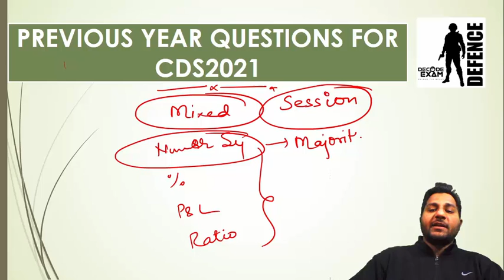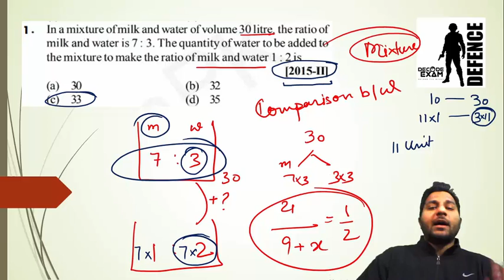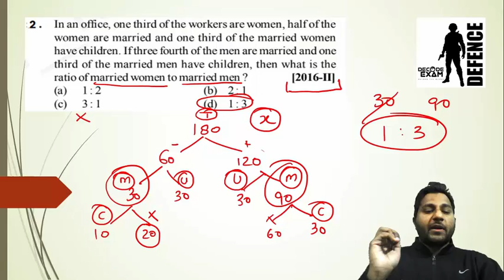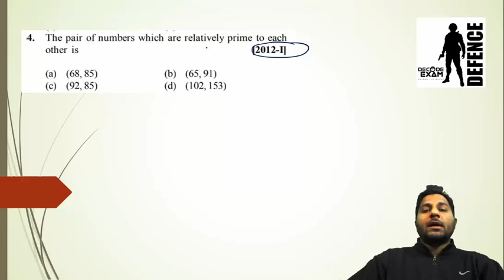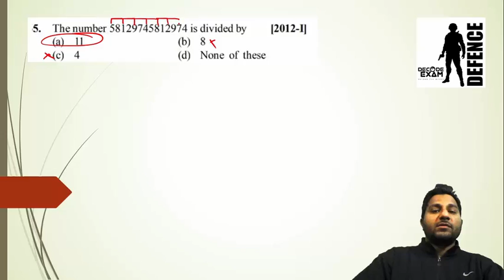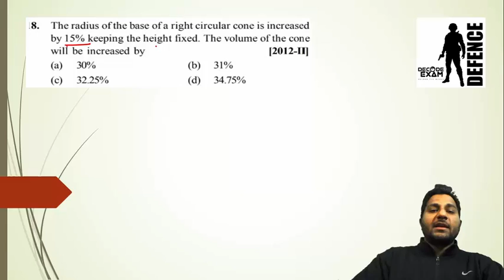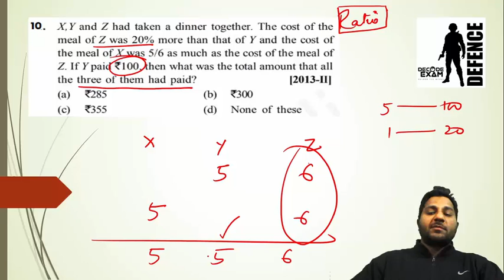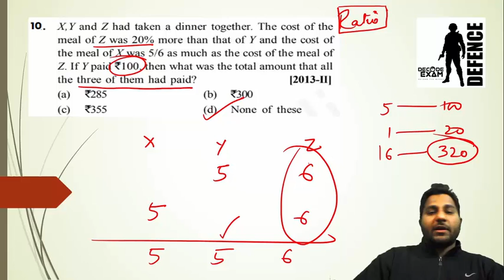PREVIOUS YEAR MATHS QUESTIONS FOR CDS 2021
In this video i will discuss previous year questions from number system, percentage , ratio etc, so must join the session for practice .